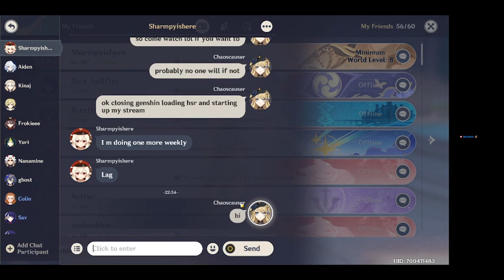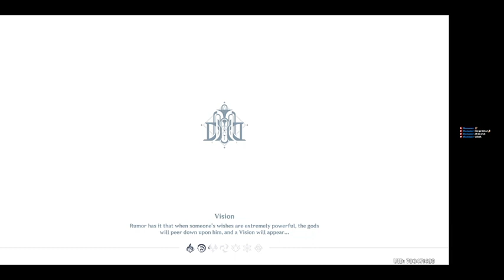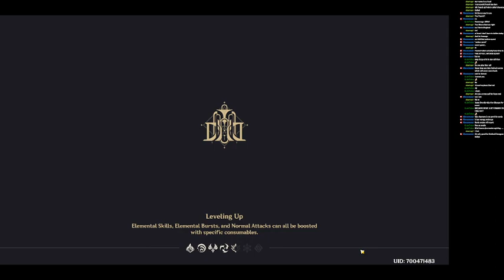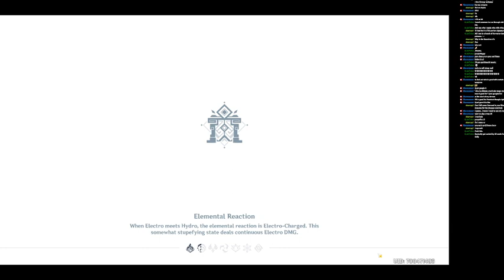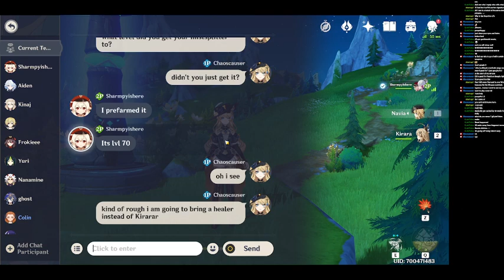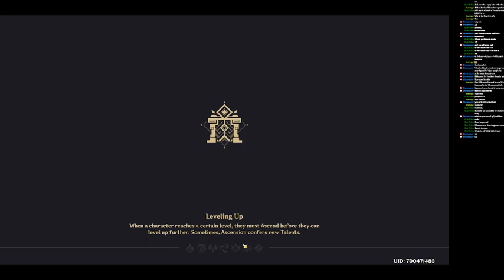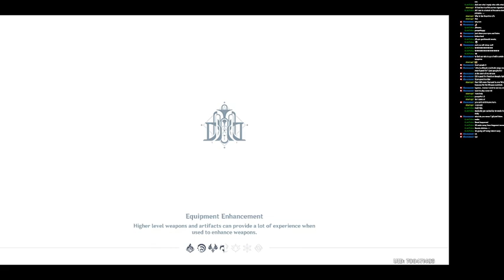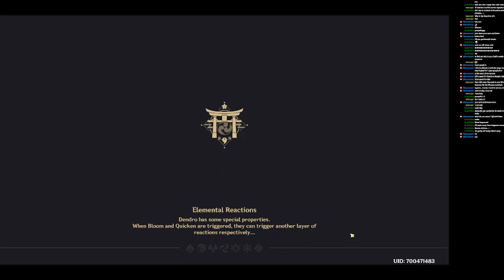[4.3] Dailies + Roses and Muskets